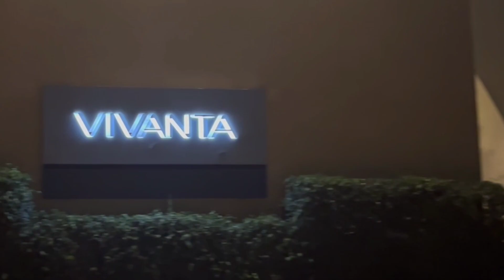Rs 2000/- | Creo Vivanta By Taj Buffet Review | Dwarka New Delhi | Honest Review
Dear Friends

in this video we are reviewing Taj Vivanata Dwarka Restaurant (CRIO) Food Review.

it's our personal experience  so we are sharing it with You.